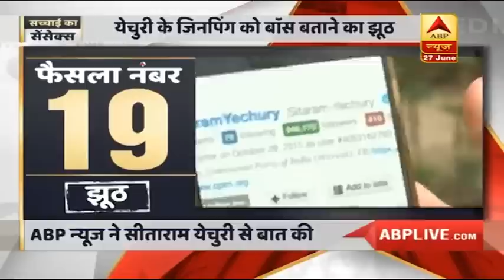No, Sitaram Yechury Didn't Call Xi Jinping His Boss | ABP News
A screenshot his doing rounds on social media which shows CPM leader Sitaram Yechury's tweet which reads, "It was an honour to meet my boss Xi Jinping. I would like to fulfil his vision and target in India." The screenshot also shows a photo of Yechuri and Xi together with each other. But, when we investigated the authenticity of the tweet, we found out that it was fake. Watch this report.